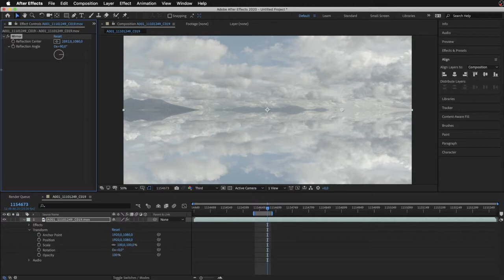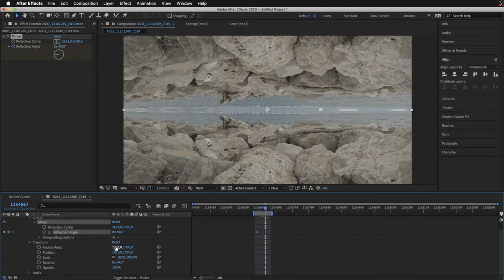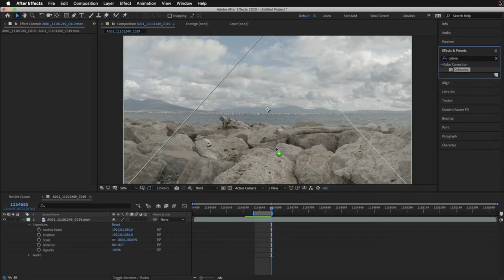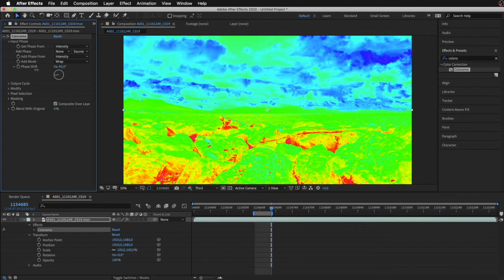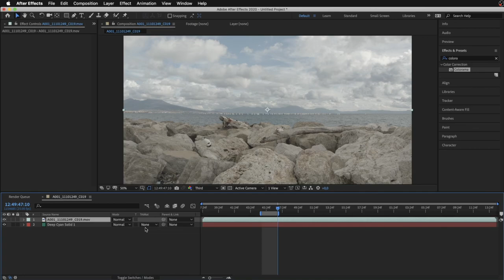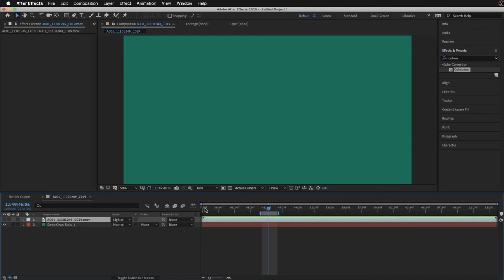Gestione dei livelli